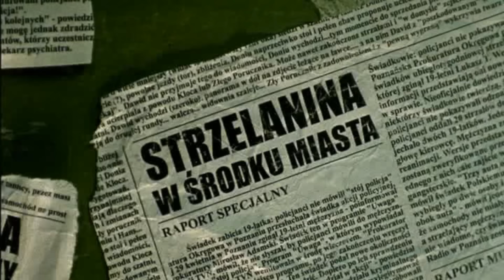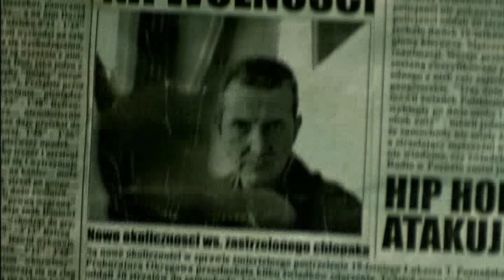UCIEKAJ - Doniu x Hans (Pięć Dwa) - HQ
Scenariusz, reżyseria: Dominik Grabowski, Tomasz Jarosz
Grand Prix Yach Film Festiwal / scenariusz reżyseria.

✌️Zapisz się tu i poznaj Donia!🎙
Reupload: poprzedni wynik 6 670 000 odsłon.
POSŁUCHAJ SINGLA W SERWISACH STREAMINGOWYCH:
INSTAGRAM DONIA: @doniu_com

(To, to, to)
To złe miejsce, zły czas, uciekaj! Raz, raz!
Są za tobą, ej, (za tobą) chcą zatrzymać ci serce.
Mają broń, ty nagą dłoń i nic więcej! [x2]

Z dala od problemów, od klubu i zgiełku,
Z dala od rodziny, od przyjaciół i zamętu...
Mieli bardzo krótki proces i surowy wymiar kary (Zbyt surowy!),
Bez adwokata,bez zarzutów, bez ławy.
Tych dwóch chłopaków, na światłach, w ciemnym aucie,
Dopiero na rozbiegu życia, na starcie.
Tamci mieli blachy - oni tylko nagie ręce,
Tamci mieli broń - oni wóz, nic więcej!
Klamki w ruch; proch przerwał nocny spokój.
Uciekać próbowali, tamci grzali jak w amoku.
Z jednym z chłopaków lepiej - drugiego nie ma...
Tamci mieli chronić, a nie do nich strzelać!
Śledztwo kuleje, prasa milczy, ja mówię,
Bo dzień za dniem przynosi chore scenariusze.
Nieraz wracam w nocy do domu furą;
Myślę o nich, już wiem: Nie warto kłaniać się kulom!

Noc pełna może być słodyczy...
Tej nocy jednak to ZUPEŁNIE nie dotyczy!
Nóżka, zawinąć już czas stąd swoje dupska.
Coś jak czapka, no to buźka, życzę ci zdrówka!
Główka mi działa więc stąd spierdalam już, nara!
Nie chcę, aby zaraz z rana pisano o mnie "ofiara"!
Albo brama od śledczaka za plecami mi rdzewiała.
Żyć i uciekać, czy gnić, bo chciałeś czekać?
Najlepiej było nie być tu, kiedy działo się to,
Teraz myśl i decyduj, wybierając mniejsze zło!
Tu nikt ci nie podpowie, ja też nic nie zrobię
Uciekaj póki możesz, i gryź ryj obrożę.
Samemu na tej drodze, bo nikt ci nie pomoże!
Ryj przy podłodze, by nie paść na przeszkodzie...
Wystrzegać się przynęty podsuniętej ze złej ręki,
Bać się pętli, bać się męki, bać niewoli, bać udręki...
Bać się, ufać, ciągle słuchać, będę tuż-tuż.
Oddech na karku czuć, bo ktoś musiał ich szczuć.
Ostatnich gryzą psy, obyś nie był to ty!
Ostrz pazury i kły, wchodząc do gry biegnij co sił!
Za tobą psy gończe, mięsa pragną...
Wszystko się skończy, gdy cię dopadną!